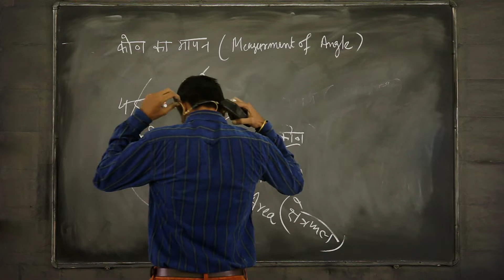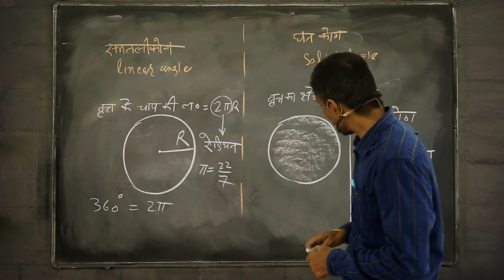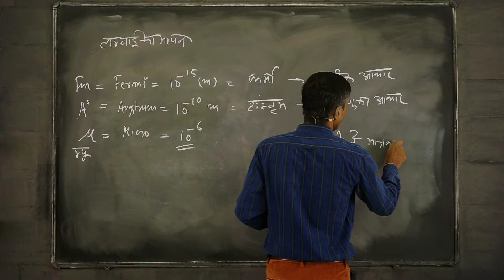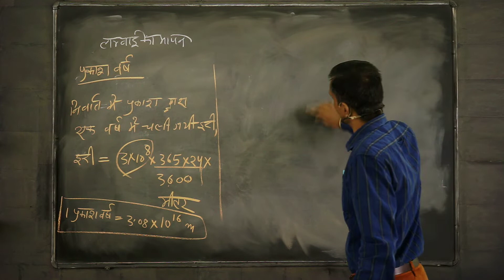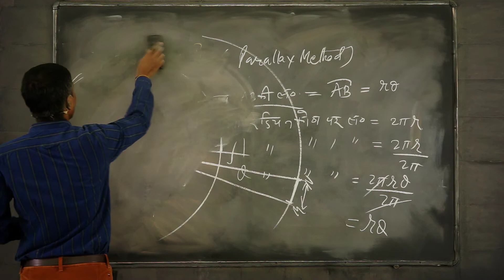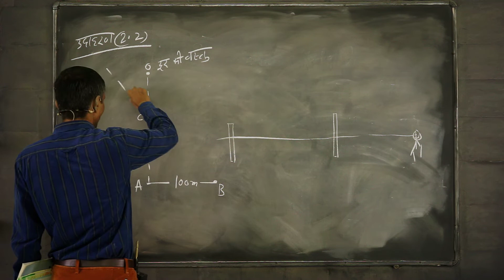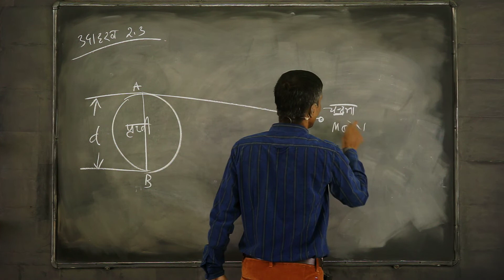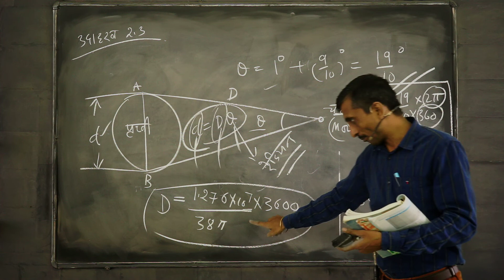मात्रक एवं मापन कक्षा 11 : मूल मात्रक और व्युत्पन्न मात्रक : विमीय सूत्र मापन में त्रुटि : Lecture 2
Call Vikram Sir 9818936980